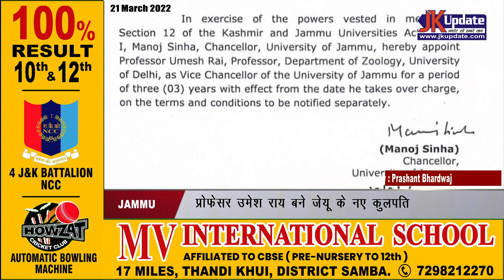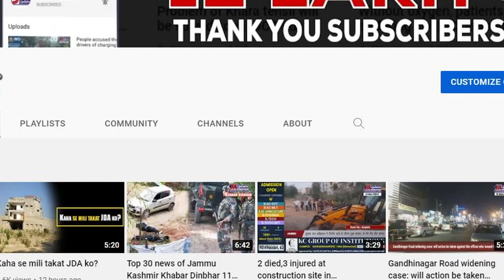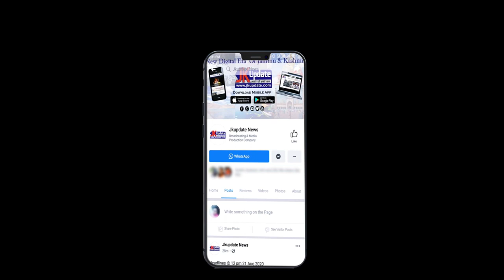Professor Umesh Rai appointed as the new Vice Chancellor of JU